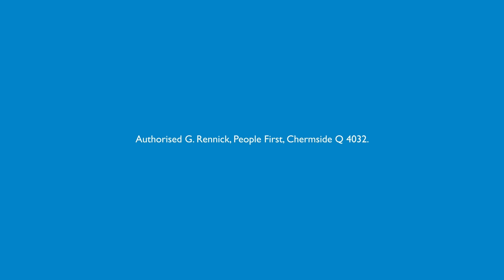We need proper scrutiny of the pandemic - Senate 14.8.24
This is a long clip.

In the recent sitting of Parliament there was a motion to hold a Royal Commission into the Governments handling of Covid.

You’ve heard it all before.

Gaslighting, abuse, ignorance and no accountability.